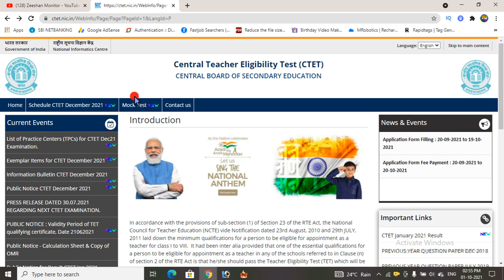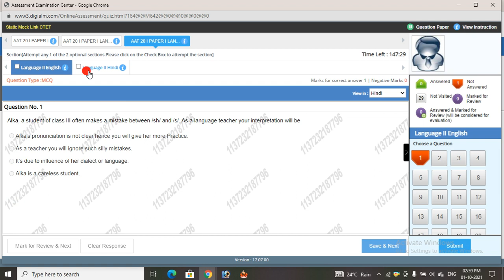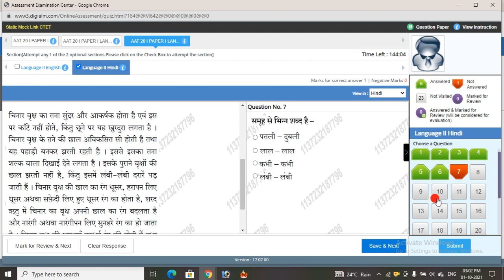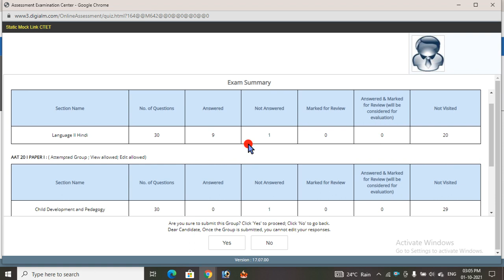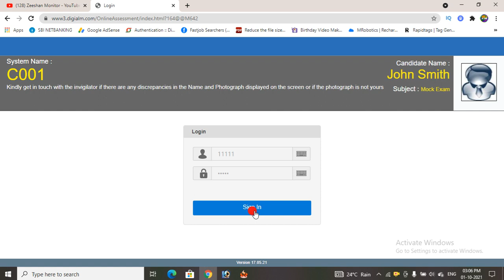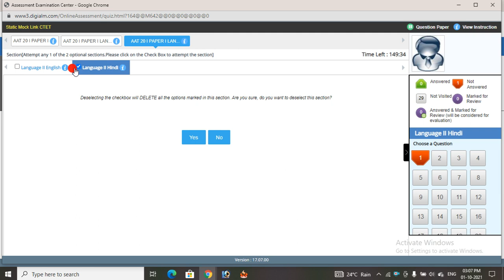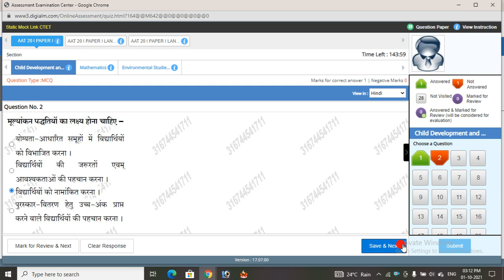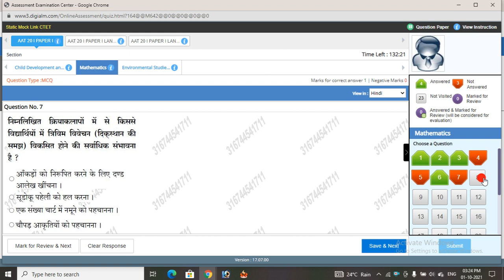CTET Computerized Exam Online Live | Pahle baar Ctet Exam Live dekhe | CTET exam aise hoga | monitor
CTET Computerized Exam Online Live | Pahle baar Ctet Exam Live dekhe | CTET exam aise hoga | Zeeshan Monitor